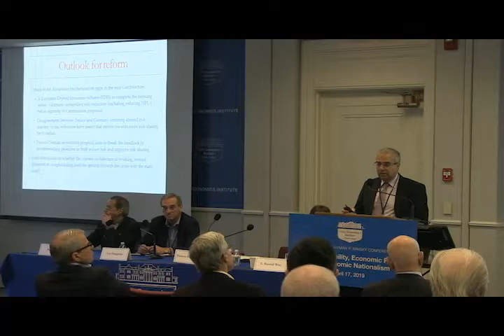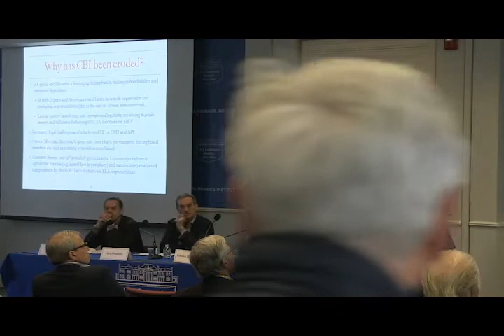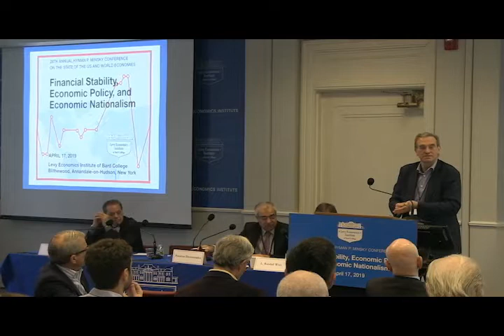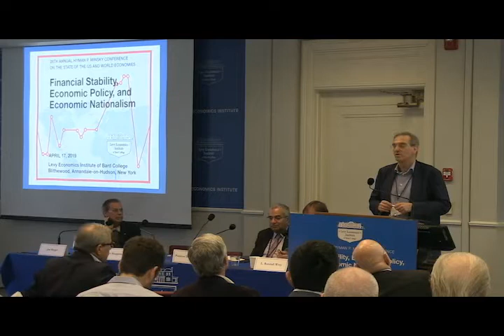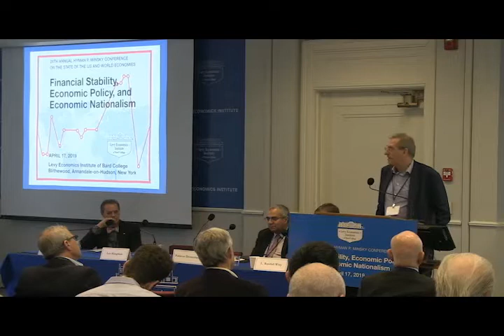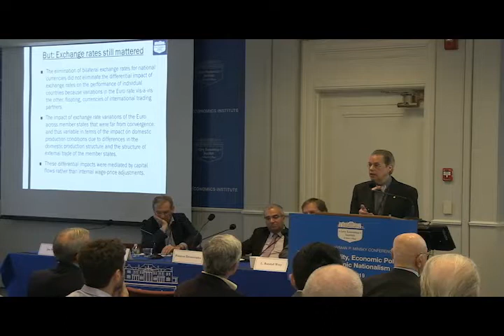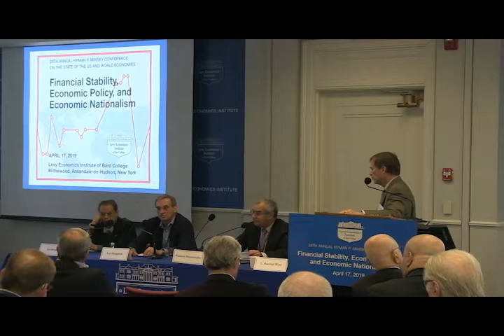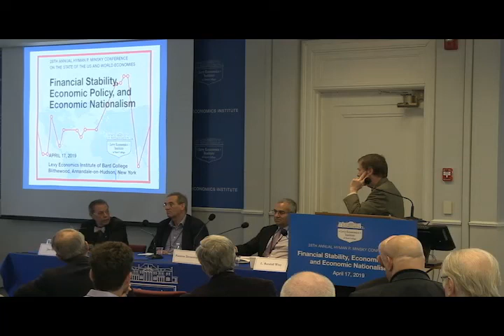28th Annual Hyman P. Minsky Conference, Session 1: Outlook for the Reform of the Euro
This panel features presentations by Panicos Demetriades, Lex Hoogduin, and Jan Kregel